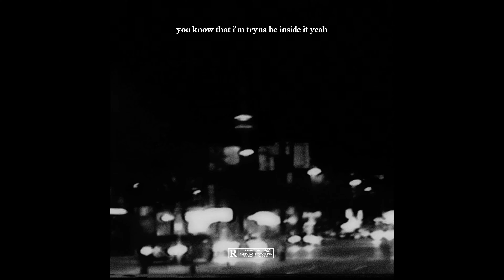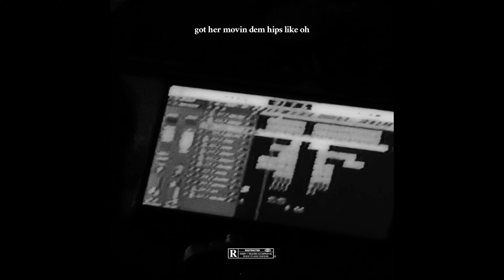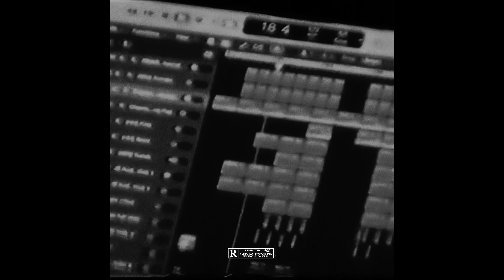On P - Sped up (TENN, D Scott, Kevali) [Official Visualizer]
Hoodiee - On P - Sped up (TENN, D Scott, Kevali) [Official Visualizer]